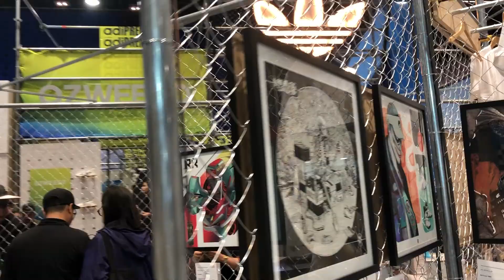SNEAKER FEVER 2019 // ¿Me voy a dedicar al CUSTOM?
Hola amigos, espero que se encuentren muy bien, y el día de hoy les traigo un víveo un poco diferente a lo que estoy acostumbrado a hacer. Hablo  de manera  general sobre este tema que han estado preguntando de si me voy a dedicar al Custom de Sneakers. Recuerden que si quieren consultar información más detallada  en mi cuenta de instagram @ep.artt en donde encontrarán una historia destacada llamada ¨sneakers¨ en donde está la información completa y cualquier otra duda pueden mandar un dm. Espero les guste este nuevo material y recuerden que pueden comentar o pedirme más temáticas.

Merge! - Trouble In The City (feat. Gabe Jones)